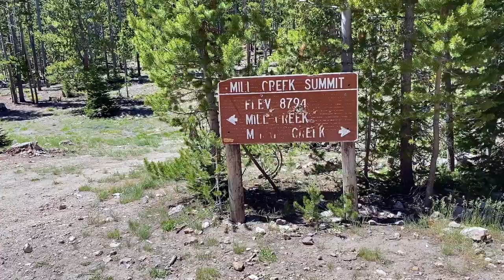I Can't Sleep but My Big Toe Is in a Coma! Challis, Idaho (Day 5 Bikepacking Adventure)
I can't sleep but my big toe is in a coma!
This should motivate you, inspire you, make you laugh or cause you to block me!
HA!

This is DAY 5 of my first learn as I go bikepacking adventure!
29 Miles
2.6k Climb

In this episode I am hike-a-biking on the Wild West Route (now known as (The Western Wildlands Route) in 98 degree weather into Challis, Idaho to crash at a Warm Showers.  I awake with frozen toes, people willing to drag me up a climb with a rope, a woman who psyches me out and a town with no pasta.

Video: iPhone 11 Pro Max
Tripod: Human arm
Editing: iMovie/Macbook Pro

0:00 Intro
05:07 Rock Crab Family
8:57 Challis, Idaho

Selle Anatomica Saddle: